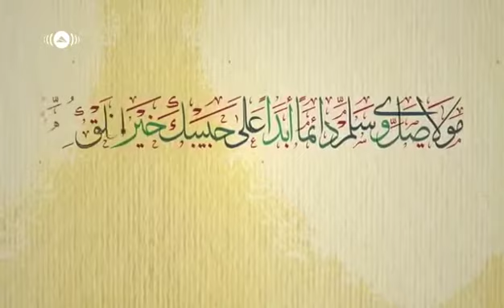Qosidah paling manjur dari Al imam Al busiri